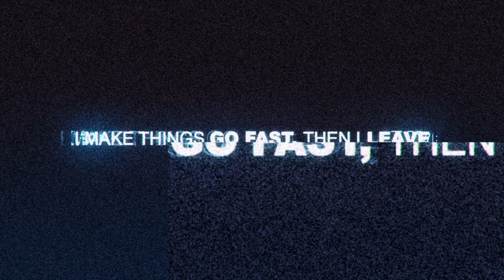Continental Drift - Need for Speed™ Most Wanted 2012ᴴᴰ